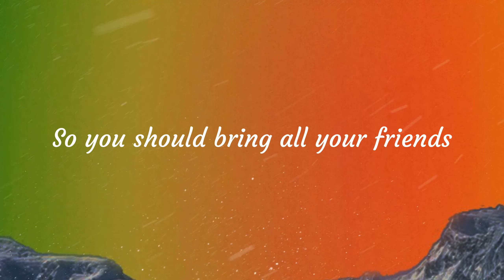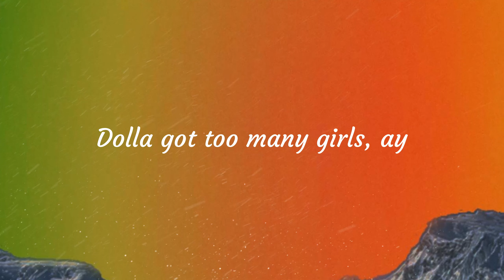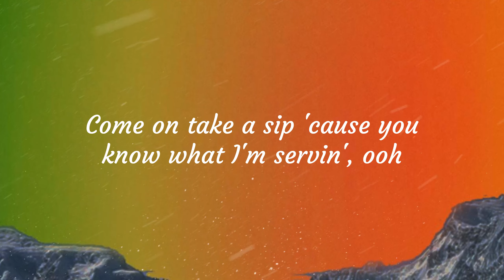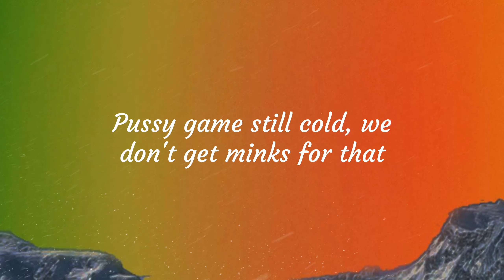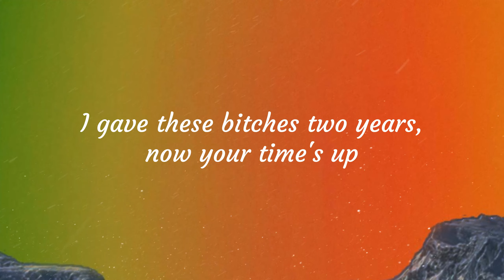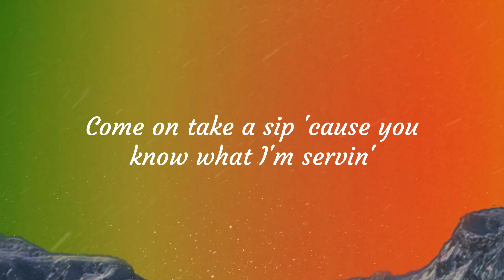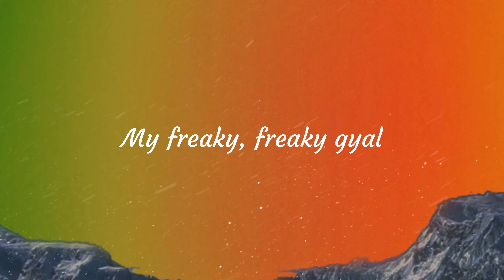[lyrics] Swalla - Jason Derulo ft Nicki Minaj, Ty Dolla $ign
🎤 Lyrics:

Drank
Young Money
Love in a thousand different flavours
Swalla-la-la (drank)
Swalla-la-la (swalla-la-la)
Swalla-la-la
Shimmy shimmy yay, shimmy yay, shimmy ya (drank)
Swalla-la-la (drank)
Swalla-la-la (swalla-la-la)
Swalla-la-la
My pinky-ring bigger than this
Swalla-la-la (drank)
Swalla-la-la (swalla-la-la)
Swalla-la-la
Swalla-la-la (drank)
Swalla-la-la (swalla-la-la)
Swalla-la-la
Freaky, freaky gyal
My freaky, freaky gyal (yo, yo, ayo)
Bad gyal nuh swalla nuttin', word to the Dalai Lama
How y'all wifin' these thots? You don't get wins for that
I'm havin' another good year, we don't get blimps for that
Pussy game still cold, we don't get minx for that
Swalla-la-la (swalla-la-la)
Swalla-la-la
Swalla-la-la (drank)
Swalla-la-la (swalla-la-la)
Swalla-la-la
Young Money
Swalla-la-la
J.D
Freaky, freaky gyal
Swalla-la-la
My freaky, freaky gyal
Swalla-la-la
Swalla-la-la
Derulo